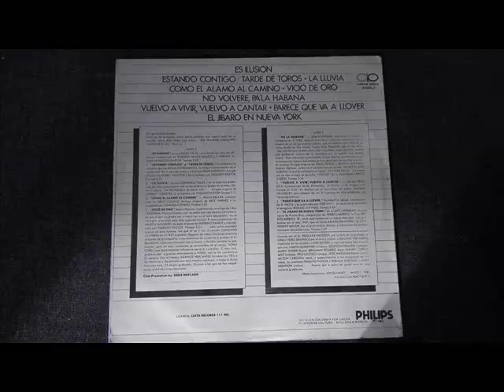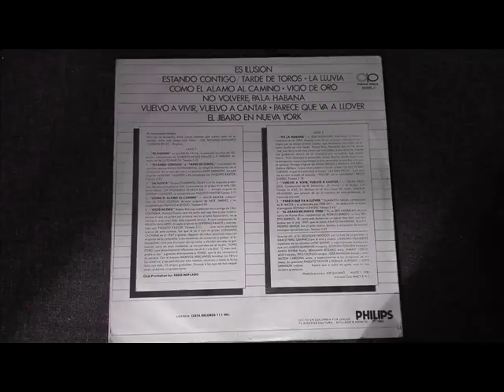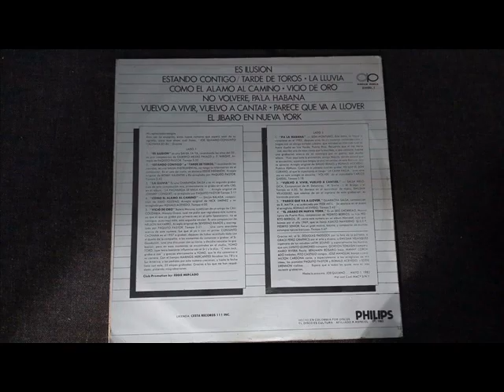▶️No Volveré, Pa' La Habana - Joe Quijano & His Conjunto Cachana 1983‎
Descripción - No Volveré, Pa' La Habana - Joe Quijano & His Conjunto Cachana
(SALSOTEK*IVAN*CALI*COLOMBIA)